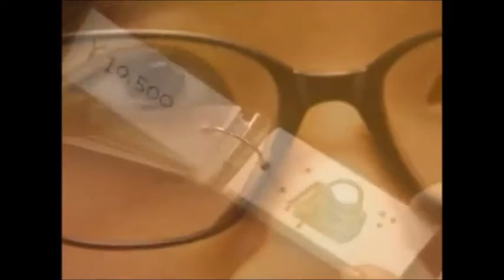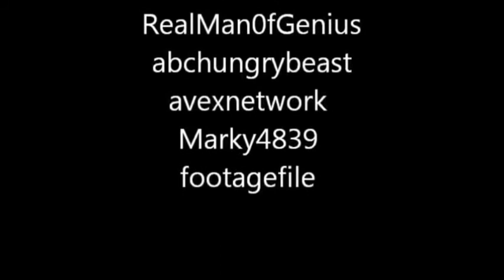Silos of Surplus by SKIPPY THE BUTCHER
Silos of Surplus (Schmidt/Hastewell) From their 1987 vinyl EP "Snakeskin Overcoat". Skippy in their second incarnation, Griff has left and Rick Hastewell took up the position of front-man, Peter Shaw moved to guitar and Rick Ferrara joined.
Rick Vulture: Vocals, Bass,
Robin Beach: Bass,
Peter Shaw : Guitar,
Frank Lombardo: Saxophone,
Rick Ferrara : Drums